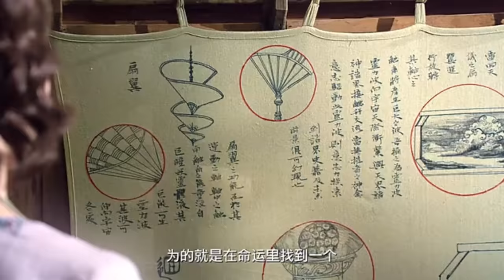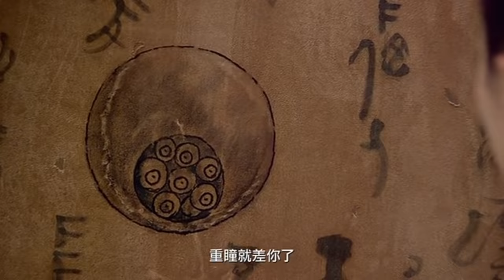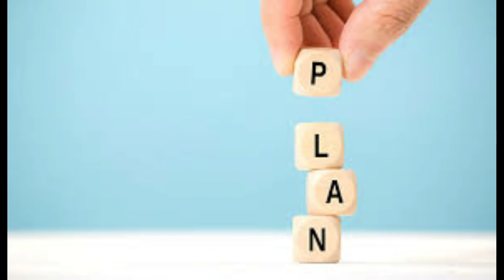The Golden Monk (2017) Film Explained in Hindi / Urdu Summarized हिन्दी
The Golden Monk (2017) Fantasy movie explained in Hindi Urdu . The Chinese fantasy adventure film “The Golden Monk Giant Demons” story summarized with a complete ending in हिन्दी explanation. The plot is about some demon hunters and gods who battle giant monsters such as colossal monsters from the inner ground surface, Behemoth cyclops, and cat/spider monsters and snake demon women. Mainly, it is a big fight between the good guys vs the bad demon Lord, who can transform himself into a gigantic dragon and can control other dangerous creatures. As the hell door had left opened and many demons had arrived on Earth because of this fault. These malevolent entities had sown discord and turmoil in China. Then a wealthy and well known person calls many demon hunters who could cope with this threatening situation. Then a demon in the form of a monster assaults China, drawing in all demon hunters. Among them, there are also two leading figures named "BuTong" and "Jade". Except them , all other hunters are afraid of that leviathan monster and flee. While "Jade" pulls the spine of that monster and extracts a liquid to find her friend. "Tong" tries to keep "Jade" safe from the poisonous blood of that monster but she hits him badly.

Then the history reveals of "Jade" and it is known that she belongs to heaven and "Tong '' is his friend for whom she has been searching for many years.  Actually they both are the goddess and the god of heaven. There was a tree of mortality of which fruits were necessary to eat by both "Jade" and "Tong '' but they had shown carelessness and they were expelled from heaven by the queen of gods. The Queen of gods had erased Tong's all memory as punishment but "Jade" herself ran from heaven , keeping her memory safe. So this was the cause that both were unable to recognize each other because "Tong"  had a human face now. After the expulsion from heaven, "Tong" was transformed into a titan dragon and he had buried a monster under the buddhist sculpture but he kept his baby safe and left it in a forest. Now some girls are shown which are the demons and their father was a demon leader who was attacked by "Tong" before.

There was a snake demon girl who was the same one whom "Tong" had rescued when it was a baby. And  she had recognized "Tong'' Then "Tong" came to know from the goddess of Mercy that his curse of heaven will be removed if he kills a Cyclops. And his friend also appears before him who also suggests the same even though "Tong '' was recognizing his friend.. On the other side, the demon lord decides to take revenge from "Tong '' who had tried to crush him under the buddhist sculpture.  Anyhow , he plans for this with his daughter. More surprisingly, that titan giant cyclop had also entered that region where "Jade" and " Tong '' were present. "Jade" wanted to get the eye of that cyclope so she may search for her friend "Tong" while "Tong" needed to end his curse over him.

At last, Cyclop is ended with the solid mysterious hair of "Tong" and "Jade" gets cyclop's eye. Now both things have been fulfilled and all the reality of "Jade " and "Tong '' is revealed before each other. But the battle was still not over. Demon lord was still waiting to end "Tong" but "Jade" came on his way and was ready to sacrifice for her friend. She becomes poisonous to end the king of that place on the commandment of the demon lord who could only spare her friend's life in such a way.

Actually, the demon lord also wanted to kill the king to rule over the whole kingdom. But the matters are resolved step by step. the demon lord is killed by "Tong" but "Jade" is also no more, which is most pathetic news for "Tong". Now Tong '' has regained his god's power but he refuses to go back to heaven on  asking the goddess of mercy . In the end, it is shown  that the goddess of mercy has changed Jade's soul into a bird and she remains with "Tong" forever in heaven with "Tong". This is a strong performance and a very interesting and fun action with an odd good sense of humour, in my opinion. It's one of the most popular adventure films I've seen, with comedy and emotion, as well as massive monster VFX effects. It is unquestionably a must-see! You never really get bored. The Golden Monk Giant Demons is one of the popular Chinese fantasy adventure films, directed by Siu-Hung Chung.

फिल्म 'गोल्डन मॉन्क' एक लोकप्रिय और बेहतरीन थ्रिलर फिल्म है जिसमें विशालकाय जीव इंसानों और देवताओं से लड़ते हैं। 2017 में रिलीज हुई यह फंतासी एडवेंचर फिल्म जो आप सभी को पसंद आएगी।

Credit(s):
Images and footage Source: 20th Century Fox Pictures and Jing Wong Entertainment
Director: Siu-Hung Chung